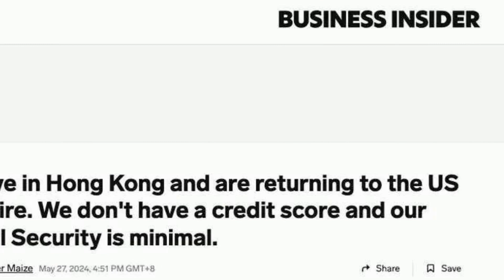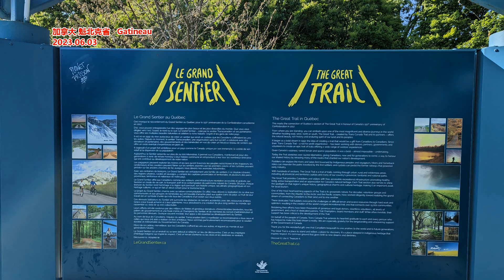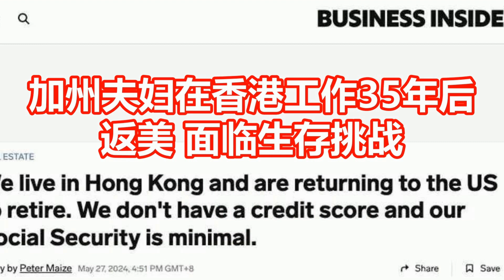加州夫妇在香港工作35年后 返美面临生存挑战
文章来源: Insider网
据Insider网站5月27日报道 在香港生活和工作了35年后，一对美国夫妇面临退休回国的挑战，包括无信用评分、住房选择和社会保障问题。以下内容以丈夫为第一视角撰写：
在香港生活和工作了35年后，我和妻子温迪即将返回美国